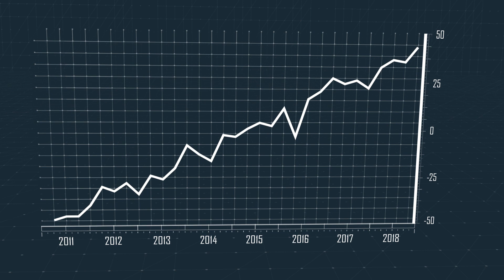Securing Positioning, Navigation, and Timing (PNT) Within Critical Systems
From the directions in our car, to precise timing for weapons guidance, assured positioning, navigation, and timing (PNT) enables our modern society. Today, GPS is our nation’s most trusted source of PNT.  See why our ability to secure an accurate sense of position, the ability to navigate, and synchronized time are foundational to enabling our modern society in a digital world